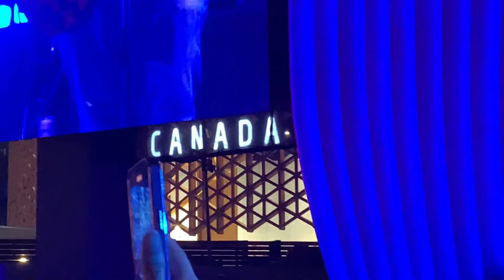BAGSAKAN NA..PAROKYA NI EDGAR